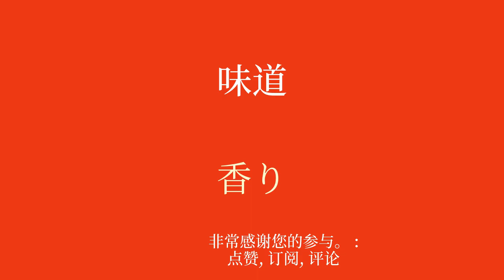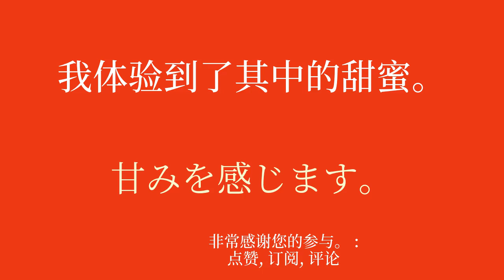探索并增加词汇量来学习日语